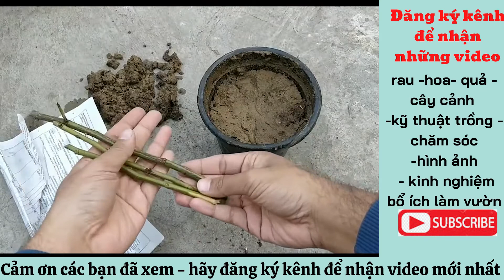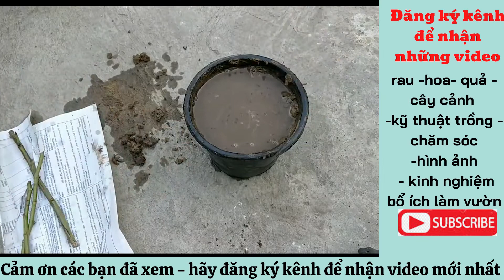cách trồng hoa hồng bằng cành- hướng dẫn Ươm cành hoa hồng - giâm cành hoa hồng cực đơn giản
Kỹ thuật cắt cành giâm
Sau khi đã chọn được cành khỏe mạnh, dài chừng 20 cm, dùng một cái dao hoặc kéo thật sắc để không làm dập gốc cành, cắt xéo một góc 45 độ. Cắt bỏ đi những nụ hoa đã tàn, toàn bộ lá và gai ở phần dưới, còn phần trên có thể tỉa hay để lại đều được.
Cành ngay sau khi cắt cần ngâm vào dung dịch kích thích mọc rễ và đem trồng ngay để tránh vi khuẩn thâm nhập, làm chết cành hồng.
Chi tiết cách trồng hoa hồng bằng cành
Như đã nói trên đây, trồng hoa hồng bằng cành chính là giâm cành, là phương pháp dùng một đoạn thân từ cây mẹ đem cắm xuống đất, sau thời gian chăm sóc thì đoạn thân này sẽ mọc rễ mới và phát triển thành một cây mới.
Để giâm cành, đào một cái hố vừa đủ trong chậu trồng, làm cho đất tơi lên và tưới thêm nước cho đủ ẩm. Cắm cành hồng xuống sâu 1.5 – 2 cm, thẳng đứng. Sau đó vun đất lên, nén chặt gốc cho cành không bị lung lay.
Một số lưu ý khi trồng hoa hồng bằng cành
Không nên quá tham những giống hồng đẹp nhưng khó lai tạo, tỉ lệ thành công thường không cao. Nên có sự tìm hiểu về giống trước để có thể có được một bụi hồng mới có sức sống mà vẫn đủ đẹp.
- Dụng cụ dùng để cắt cành (dao, kéo) phải được vệ sinh trước và thật sự sắc để vết cắt ngọt, mịn.
- Trồng cành ngay sau khi cắt, hoặc có thể ngâm trong dung dịch kích thích mọc rễ trước khi đem trồng, song mọi thao tác cần phải nhanh.
- Khi giâm, nên chọn giâm ở những vị trí râm mát hay có mái che.
Chỉ nên cắm cành hồng xuống sâu 2cm mà thôi, nếu sâu hơn, có thể sẽ không mọc rễ được.
- Sau khi giâm nên duy trì theo dõi thường xuyên để bổ sung đủ nước, dưỡng chất phục vụ cho sự phát triển của hoa hồng.